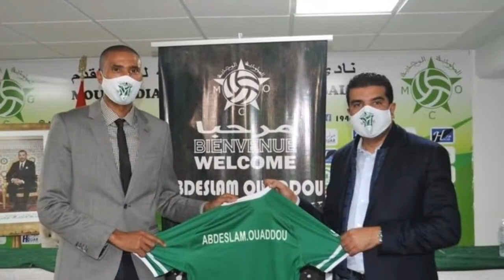اخبار_مولودية_وجدة 2021 محمد هوار يمنح صلاحيات واسعة لفوزي جمال المدرب الجديد للفريق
جديد اخبار مولودية وجدة
مستجدات مولودية وجدة
اخبار نادي مولودية وجدة
فوزي جمال مدرب جديد لفريق مولودية وجدة
فوزي جمال مدرب مولودية وجدة يطالب بانتداب لاعبين جدد
انتدابات الشتوية 2021 لمولودية وجدة
اخبار فريق مولودية وجدة 2021
وادو مدرب مولودية وجدة  يغادر الى فرنسا
شكاية جديدة من عبد السلام وادو لمولودية وجدة
ادارة مولودية وجدة تمنح صلاحية كاملة لمدربها الجديد فوزي جمال